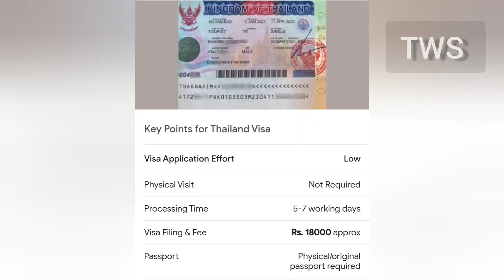How to get Thailand visa from Pakistan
Thailand, it is a mandatory requirement!

Fee to be deposited for the Visa application depending upon Nationality (non-refundable).

Note: NGO Visa will be issued after approval of Ministry of Interior, Islamabad.

Journalist Visa

Visa application Form, Visa Application Forms (Journalists/ Films/ TV/ Documentary teams) duly filled in all respects

Four passport size photographs (45mm high x 35mm wide)

Travel Tickets/ Itinerary

Hotel Booking

Passport original and one copy.

Copy of Thai Identity Card (For Thai nationals)

Copy of Press Card

Undertaking Certificate by Journalists/ TV Team/ Photographers Visiting Pakistan
Reference letter from applicant or Company/ organization letterhead showing, present employer bearing his job position, duration of service and salary/ income, duration of visit to Pakistan

In case of foreigner, Non-Thai National, Valid Visa/ Resident or Work Permit in Thailand, it is a mandatory requirement!

Note: Visa will be issued after approval of External Publicity Wing Islamabad